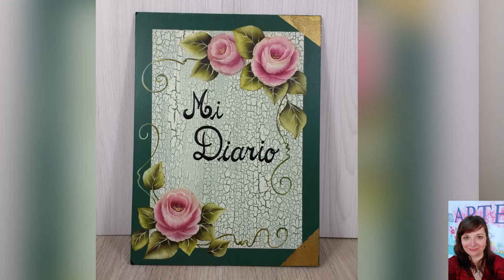Secretos del craquelado - Fernanda Valiente [Tutorial en Español - Subtitulado]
Prof. Fernanda Valiente - Los Secretos del Craquelado - Tutorial en Español
En este tutorial vas a aprender una técnica de craquelado fácil y simple.